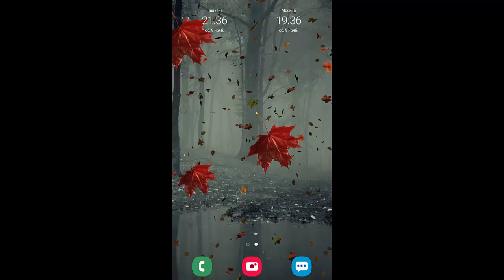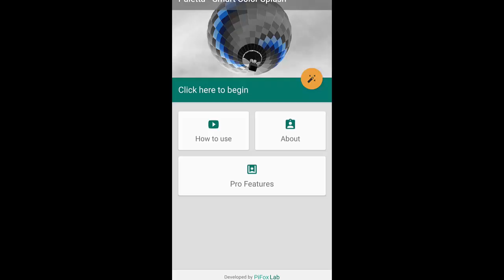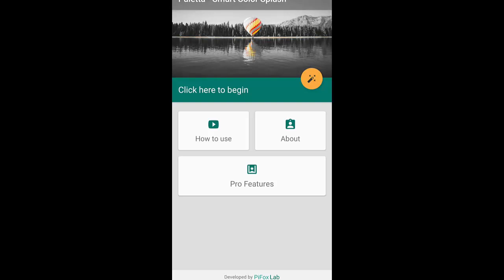АЖОЙИБ ФОТО ПРОГРАММ